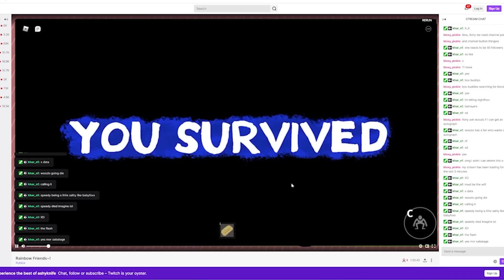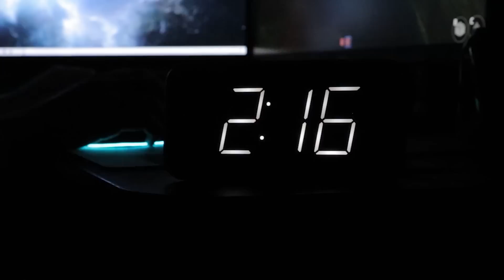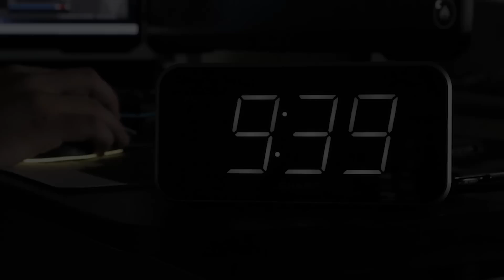playing Rainbow Friends for 24 HOURS Straight...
Roblox Rainbow Friends is a game about escaping the Rainbow Friends Facility! Today we play RAINBOW FRIENDS for 24 HOURS Straight!! Will we beat this Rainbow Friends CHALLENGE?? Let's find out!!

Check out NIGHTFOXX ➜ @NightFoxx